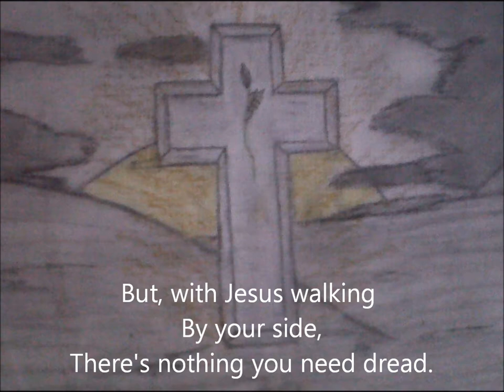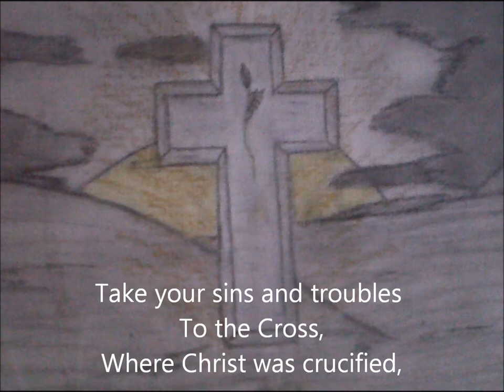THIS IS WHY HE DIED with Lyrics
THIS IS WHY HE DIED
Take your sins and troubles to the Cross,
Where Christ was crucified,
And lay them down beside it,
For this is why He died.